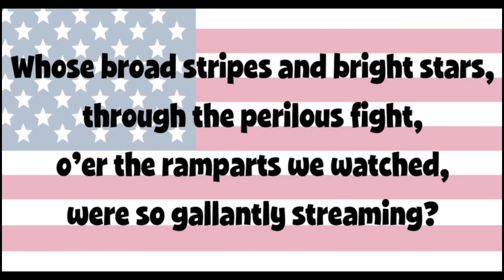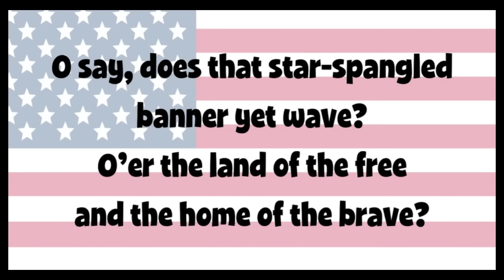The Star-Spangled Banner